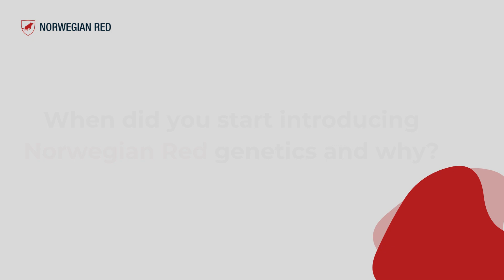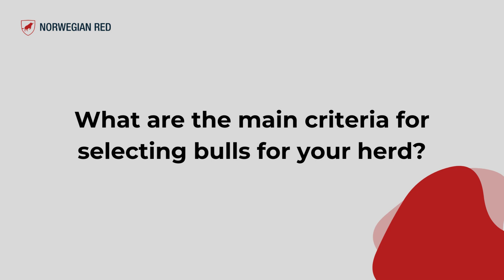NR Video Testimonial Wesley McKean, Ireland 2023 YouTube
Meet Wesley McKean from the northwest of Ireland.

On his 200-acre farm, Wesley manages a herd of 200 cows. Seven years ago, he made a bold decision to switch from Holsteins to Norwegian Reds.
Wesley's motivation for the change was to address challenges with the Holsteins' manageability, low fertility, and protein levels.

The Norwegian Reds offered a promising solution with their superior fertility, better feed conversion, and reduced health issues, including mastitis.

Now, as Wesley delves deeper into the breed, he realizes that stature isn't the only important factor in choosing bulls for the herd. Protein levels, fertility, and udder conformation play significant roles in the decision-making process.